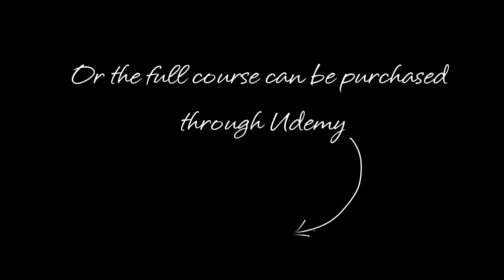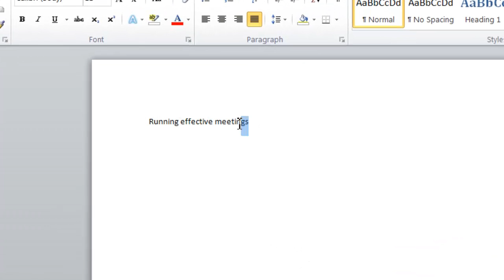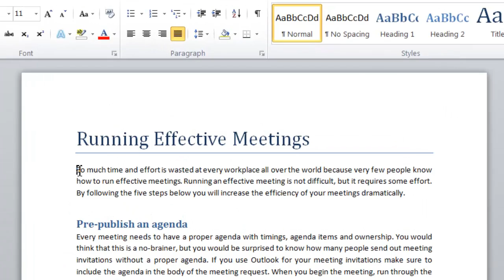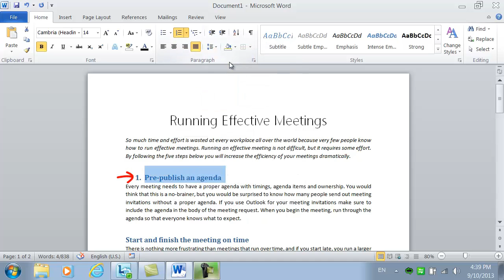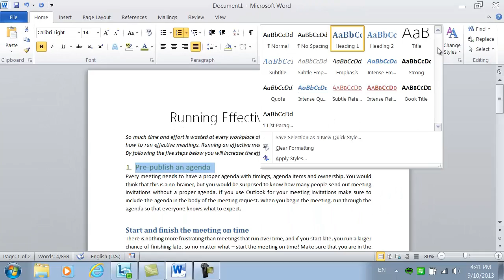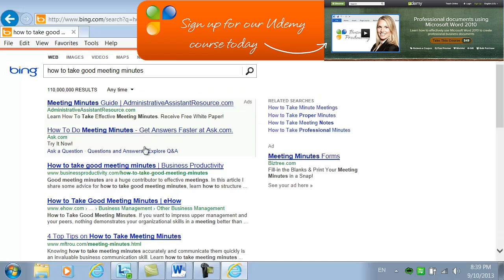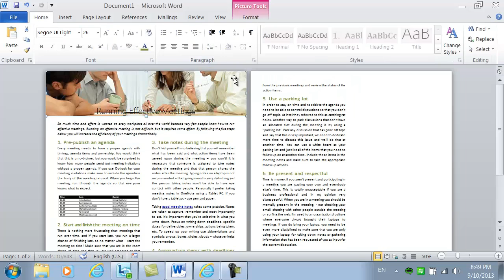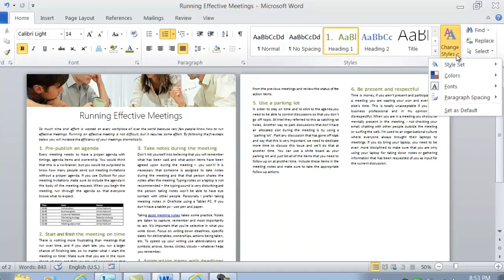Create an attractive article in Microsoft Word 2010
Learn how to create an attractive article in Microsoft Word 2010 using styles. See how to format text into columns, how to edit images and finally how to save your style set.

Produced by Business Productivity.
Instructor: Ulrika Hedlund.

Check out our How-to sites of Free Office 2013 video tutorials